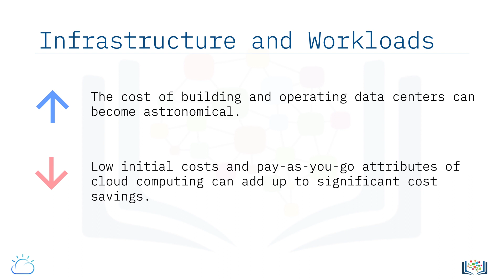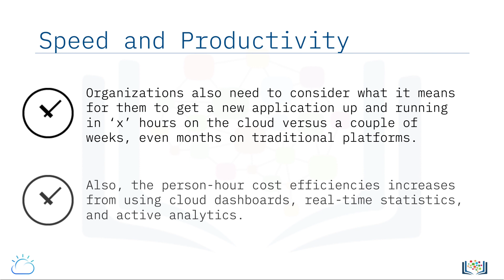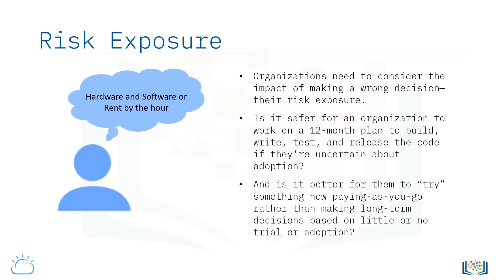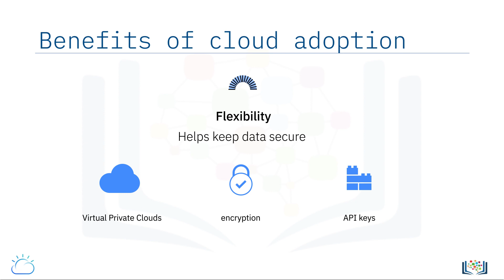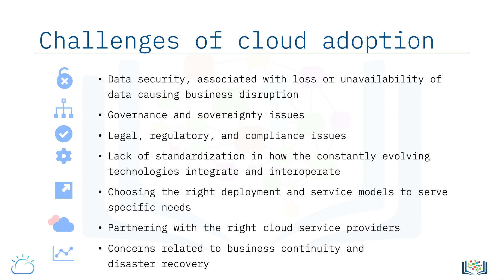4. Key Considerations for Cloud Computing | Tech2Teach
In the video: 4. Key Considerations for Cloud Computing | Tech2Teach

Every organization’s transformation journey is unique, and therefore every organization’s
cloud adoption strategy is also unique to them.
Agility, flexibility, and competitiveness are key drivers for moving to the cloud, provided
it is done without creating business disruption or issues related to security, compliance,
and performance.
Let’s look at some key considerations that organizations can use as a guide while working
through their cloud strategy.
The first consideration is infrastructure and workloads.
The cost of building and operating data centers can become astronomical.
On the other hand, low initial costs and pay-as-you-go attributes of cloud computing can add up to significant cost savings.

Some other videos on You Tube related to it:
5 Key Considerations for Cloud Migration
Cloud, Mobility and ECM: Key Considerations for Financial Services
Essential Considerations When Moving to the Cloud
Using cloud computing? Consider the financial reporting rules and broader business impacts
SAP S/4HANA Migration - Key Considerations for Cloud Infrastructure
Red Hat Consulting: Key considerations for an effective cloud strategy